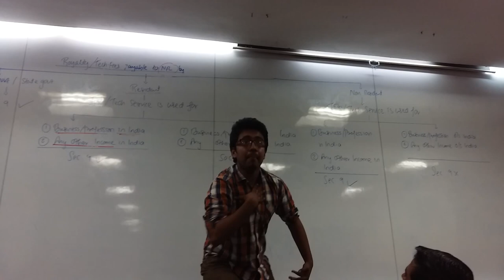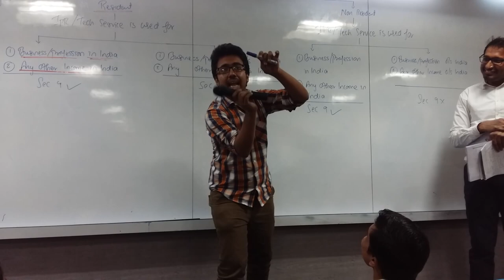EDNOVATE - MIMICRY OF PROF. SAGAR VORA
There are no intentions to harm any of the sentiments. We all love you sir and with all due respect we present this small mimicry as a gratitide & token of love.